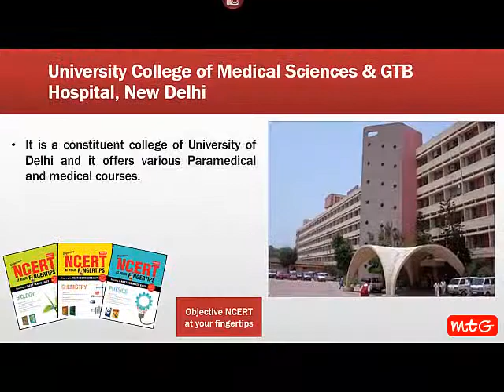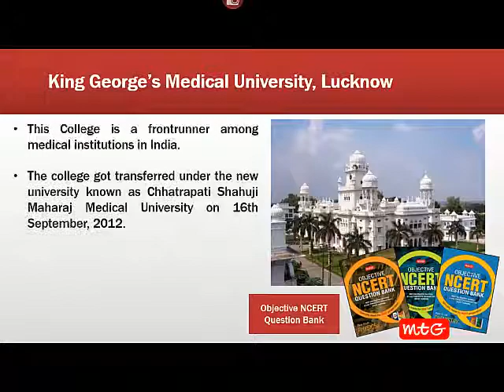Top Medical Colleges in India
The video contains the details of Top medical colleges of India to help  NEET, AIIMS & JIPMER aspirants to decide their college aim. It is necessary to aim a college so that NEET aspirant can work hard to achieve that goal. Major colleges are covered in this video and information shared is as per the information available till now. The information can change with the change in exam policies by government and colleges.